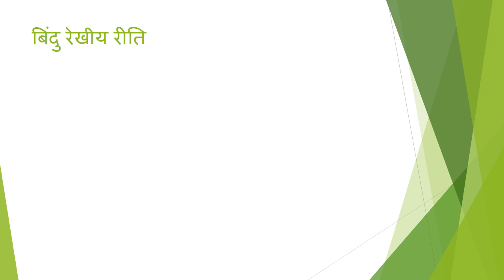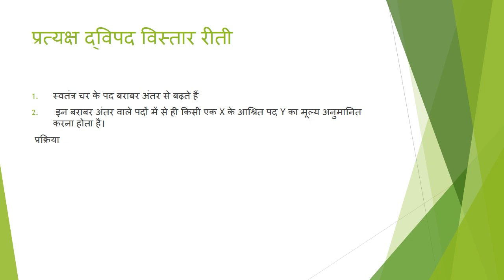Interpolation and Extrapolation-Methods for M com Final by Sudha Jain